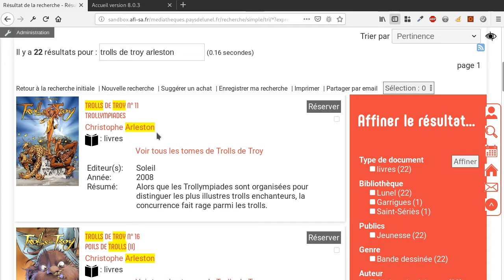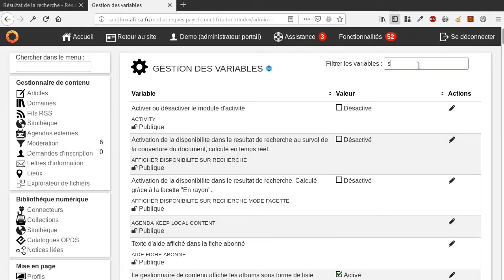Bokeh: surbrillance des termes recherchés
Dans le résultat de recherche en mode vignette, les termes recherchés apparraissent en surbrillance